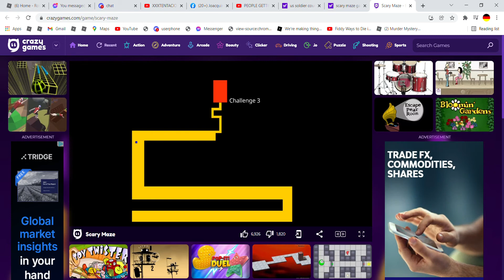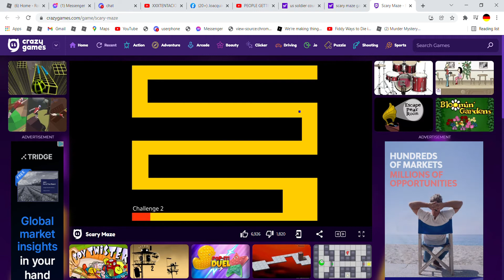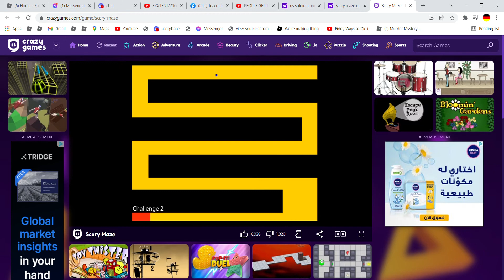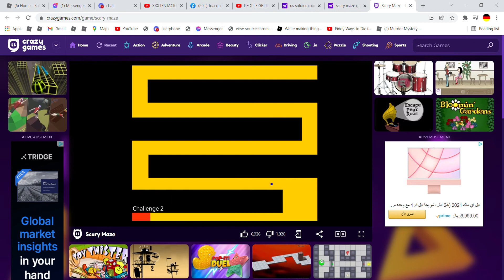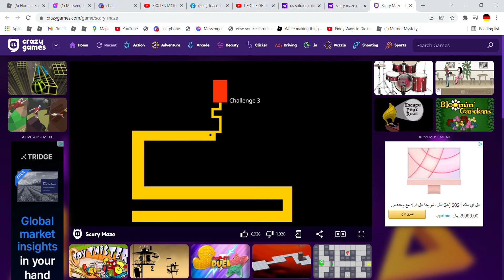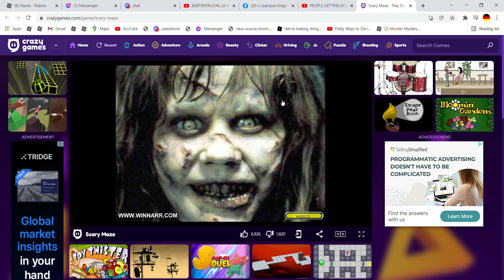Scary Maze (CRYING AND SCARED LOL)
WARNING: SCARY MAZE GAME ARE NOT FOR CHILDREN , IT SCARY FOR ME